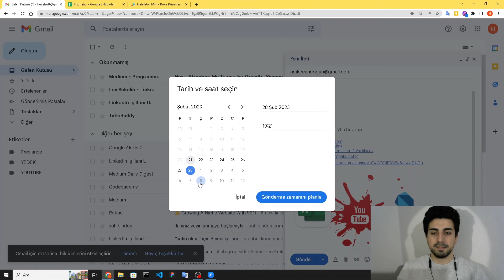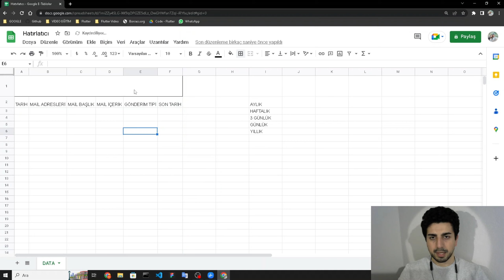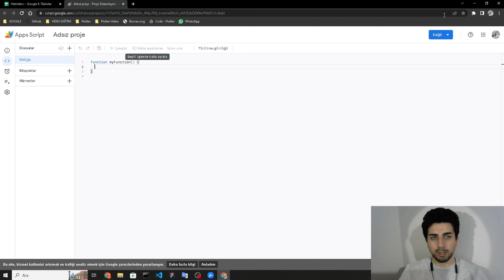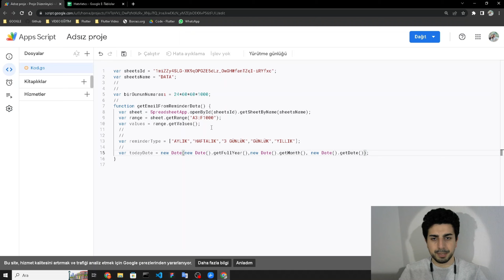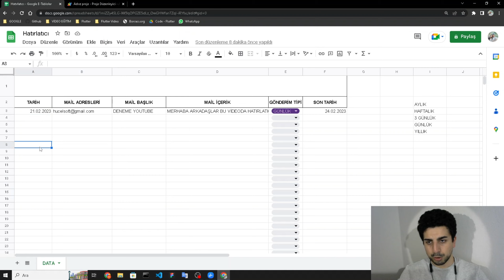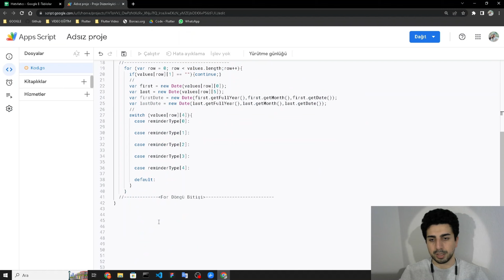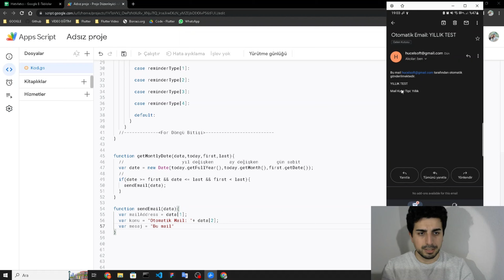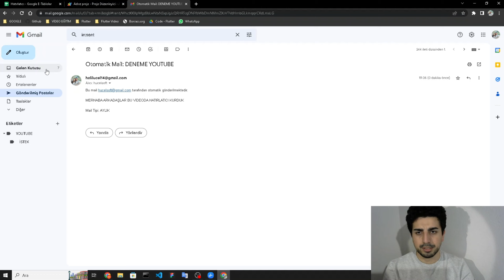Google E-Tablolar ve App Script ile Zamanlanmış Otomatik E-postalar Nasıl Gönderilir?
Merhaba Arkadaşlar,

Bu video, Google Sheets ve App Script kullanarak zamanlanmış otomatik e-posta göndermenin nasıl yapıldığını göstermektedir. Zaman ayarlı e-posta gönderimi, iş akışınızı otomatikleştirmenin harika bir yoludur ve Google Sheets ve App Script bu işlemi yapmak için mükemmel bir araçtır. Bu video, adım adım bir kılavuz sunarak, bu iki aracı kullanarak zamanlanmış otomatik e-postaları nasıl göndereceğinizi ayrıntılı olarak anlatmaktadır.

Videoda, Google Sheets'te bir tablo oluşturarak, tabloya veri ekleyerek ve App Script'i kullanarak zamanlanmış e-postaları otomatik olarak nasıl göndereceğinizi öğreneceksiniz. Ayrıca, Google Apps Script hakkında temel bilgileri, Gmail API'lerini ve otomatikleştirme işlemleri için kullanabileceğiniz diğer araçları da öğreneceksiniz.

Bu video, işletme sahipleri, girişimciler ve diğer kullanıcılar için faydalıdır. Zaman tasarrufu sağlayarak, daha verimli çalışmanıza ve iş akışınızı daha iyi yönetmenize yardımcı olabilir. İzleyicilerimiz, bu yöntemi kullanarak müşterilerine zamanında e-postalar gönderebilirler, randevularını yönetebilirler veya diğer otomatikleştirme işlemlerini gerçekleştirebilirler.

Bu videoyu izleyerek, Google Sheets ve App Script kullanarak zamanlanmış otomatik e-posta göndermenin nasıl yapıldığını öğrenebilirsiniz. Bu teknikle iş akışınızı otomatikleştirebilir, zaman kazanabilir ve verimliliğinizi artırabilirsiniz."

Dilediğiniz Sorular ve Çözümler için videodaki mail adresinden bana ulaşabilirsiniz.

Google Apps Script Mail
Google Sheets E-posta Gönderme
Otomatik E-posta Gönderme
Zamanlanmış E-posta
Zaman Ayarlı E-posta
Google Sheets Otomatikleştirme
Google Apps Script İpuçları
Google Sheets İpuçları
Veri İşleme ve Analizi
Google Drive Otomatikleştirme
Google Sheets Eklentileri
Google Workspace Otomasyon
Verimlilik Arttırma
İş Zekası Çözümleri
Gmail Otomasyon
Gmail Eklentileri
Girişimcilik ve Teknoloji
Google Sheets Kılavuzu
Veri Yönetimi ve Analizi
E-posta Pazarlama Stratejileri
Zaman Yönetimi Teknikleri

Gmail
Google Drive
Otomasyon
Kodlama
Scripting
E-posta Pazarlama
Veri Analizi
Veri Yönetimi
Veri İşleme
İnternet İşleri
İş Zekası
Verimlilik
Takvim Yönetimi
Zaman Yönetimi
Bulut Bilişim
Teknoloji
Google Workspace
Online Eğitim
Öğrenme Kaynakları
Bilgi Teknolojileri